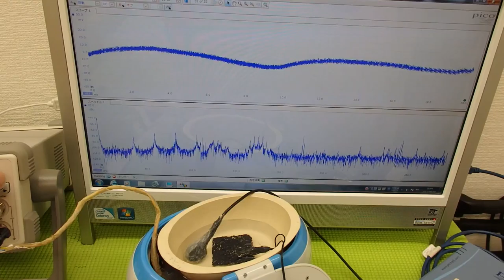ＬＣＰ樹脂容器を利用した超音波実験 ultrasonic-labo